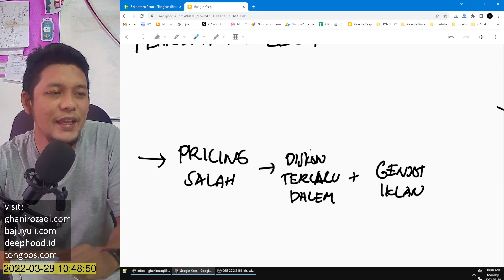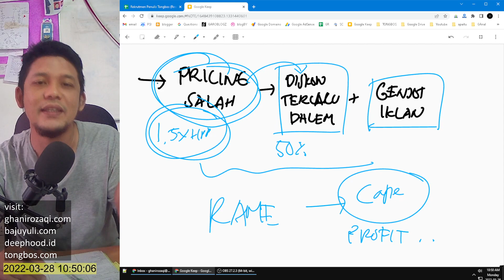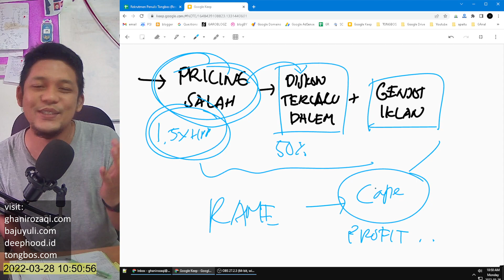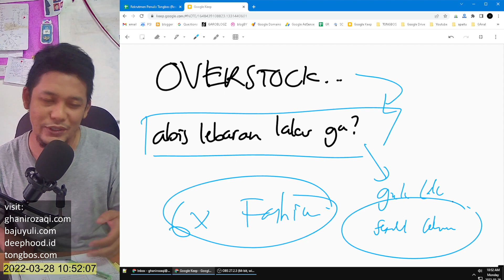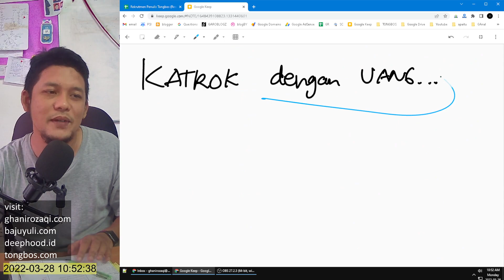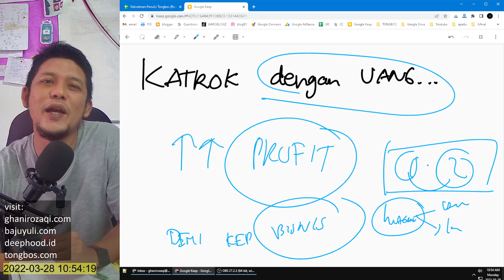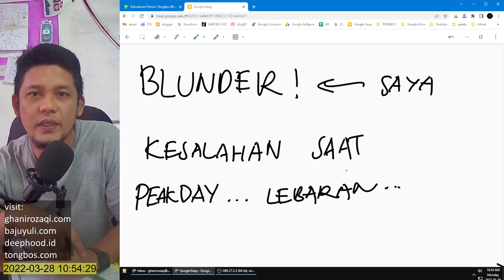BLUNDER! Kesalahan Online Shop Menghadapi Peak Day Ramadhan Lebaran | Jualan online Bulan Puasa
Jangan sampai anda melakukan kesalahan yang pernah saya lakukan ya..